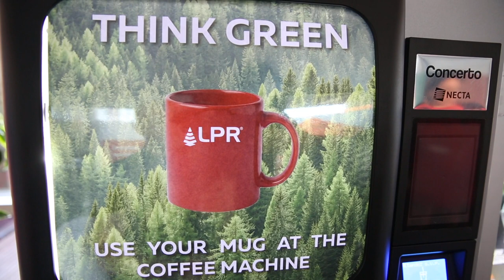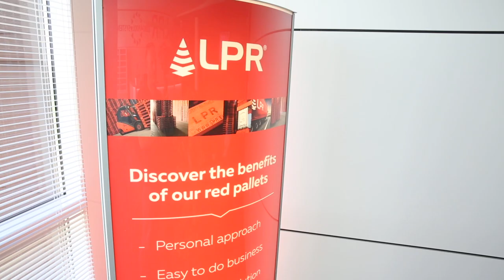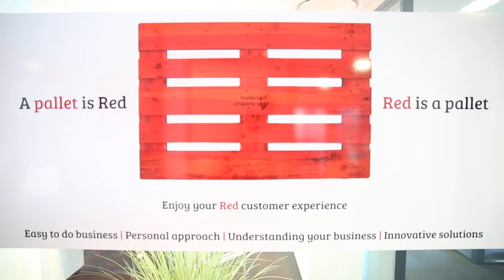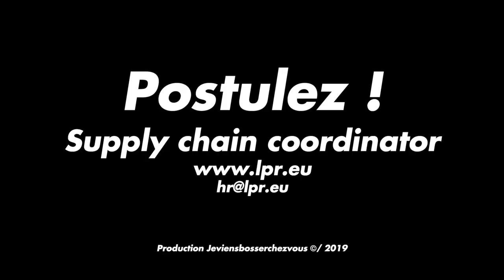WELCOME TO LPR - EUROPEAN HEADQUARTERS IN TOULOUSE, FRANCE !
🎥Nouvelle série vidéo Jeviensbosserchezvous x LPR - La Palette Rouge dans laquelle je vous emmène travailler à travers l’Europe chez ce spécialiste de la gestion des flux de palettes (de couleur rouge !)
// New video series Jeviensbosserchezvous x LPR - La Palette Rouge in which I take you to work across Europe with this specialist in pallet flow management (red color!).
🔎En pleine croissance (+15% par an), LPR recrute dans ses nombreuses filiales en Europe. Plusieurs postes à pourvoir sur des fonctions diverses : développement commercial, gestion de comptes clients, exploitation logistique et transport…
// In growth (+15% per year), LPR is recruiting in its subsidiaries in Europe. Several positions to be filled on various functions: business development, customer account management, logistics operations and transport...
🛫De Toulouse à Birmingham, en passant par Milan, suivez-moi à la rencontre des dirigeants et salariés de LPR.
Dans ce premier épisode, direction Toulouse, siège de LPR, à la rencontre de Xavier Goube, Managing Director Pallets division, in charge to develop the Pallet business all over Europe. Xavier me présente l’entreprise et m’invite à travailler avec Marine et Maher pour découvrir leur job de Supply Chain Coordinator.
Savez-vous que vos produits favoris arrivent à temps dans votre supermarché local grâce à une solution logistique indispensable qu'est la palette ?
// From Toulouse to Birmingham, via Milan, follow me to meet LPR's managers and employees.
🎬In this first episode, in Toulouse, LPR headquarters, we will meet Xavier Goube, Managing Director Pallets division, in charge to develop the Pallet business all over Europe. Xavier introduces me to the company and invites me to work with Marine and Maher to discover their job as Supply Chain Coordinator.
Did you know that your favourite products arrive on time in your local supermarket thanks to an essential logistics solution which is pallet?

 🔎 LPR EN CHIFFRES : 305 salariés, CA 220 millions d’euros en 2018
📞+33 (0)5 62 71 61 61

(SaintJames® is the official dresser of Géry - Jeviensbosserchezvous®)

(SaintJames® est l'habilleur officiel de Géry - Jeviensbosserchezvous®)
MERCI